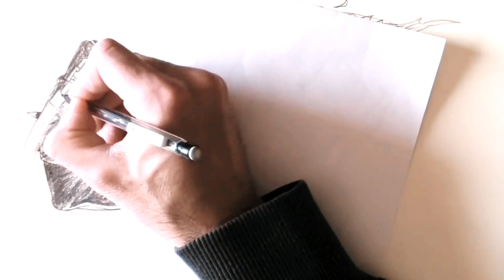How to a Draw Ghost Rider Step by Step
In This Video I Gonna Show You How to a Draw Ghost Rider Step by Step. also Describe how to draw ghost rider full body easily.

[MY GOAL]